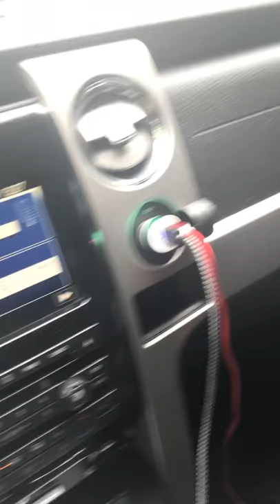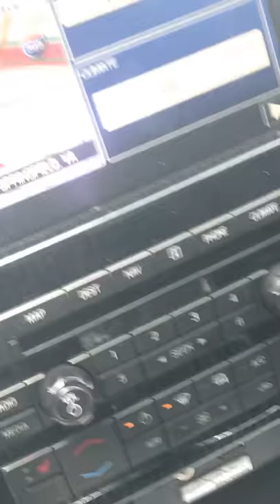DOMINION TOWING MANAGER DWIGHT TOWING ILLEGALLY VIDEO 1 of 10!!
Towing company manager/driver Dwight Gochenour improperly towing vehicles from the Courtyard Marriott and targeting muslims as they go to a mosque. This video shows absolute reckless abandon of public safety violating  Fairfax County code 82-5- 32 several times.
Failed to properly photograph vehicle before hooking it.
Failed to properly secure vehicle with safety chains and safety straps per Virginia code. Also failed to go directly to lot upon leaving the property and chose to go around the corner and restage the vehicle.